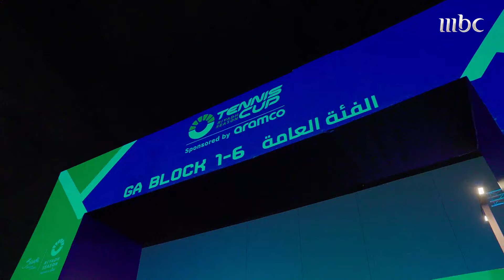موسم الرياض | لاعبة التنس أُنس جابر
لاعبة التنس أُنس جابر:

تعلمت رياضة التنس على يد والدتي سميرة
التركيز هو أهم عنصر في رياضة التنس

يعرض الآن مجانا على شاهد